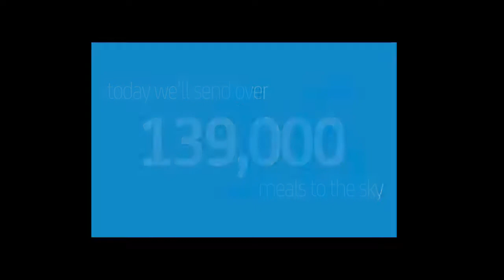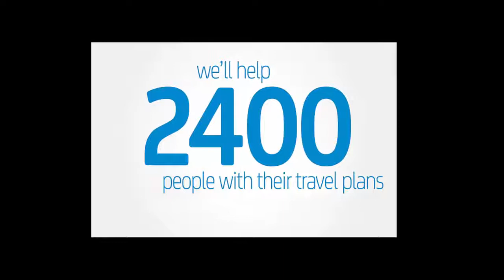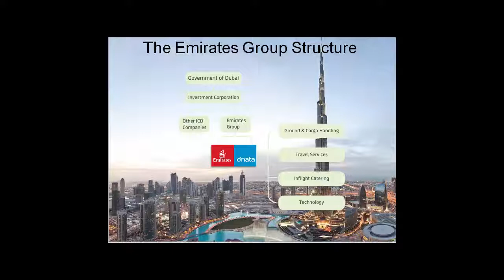102KM Film Group F [dnata]